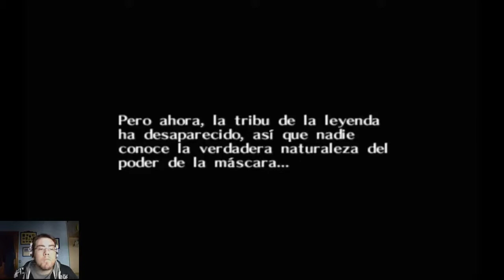The Legend of Zelda: Majora's Mask (Parte 2) Primeras misiones en Ciudad Reloj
Bienvenidos y gracias por venir a ver el segundo vídeo de la nueva aventura de Link contra la Máscara de Majora.